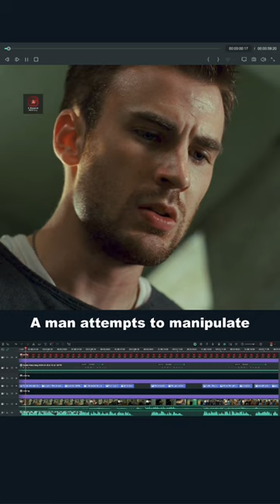Pushed to the Limit: A Psychic Battle for Survival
Unleashing Psychic Powers in a Deadly Chase: You Won't Believe What Happens Next!